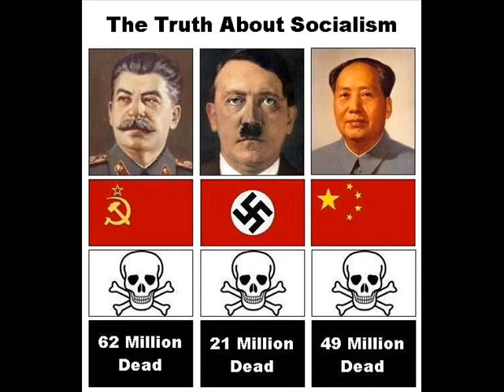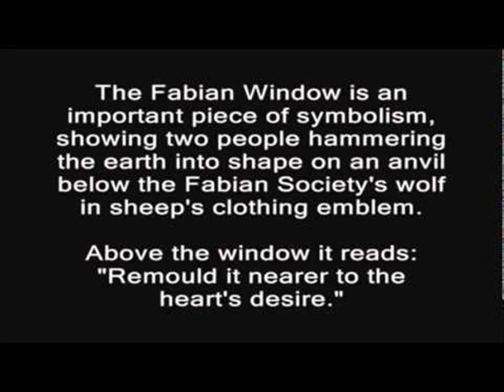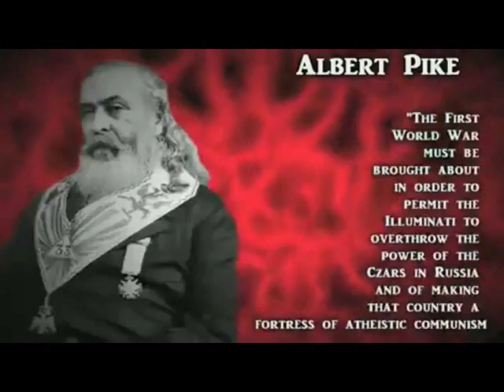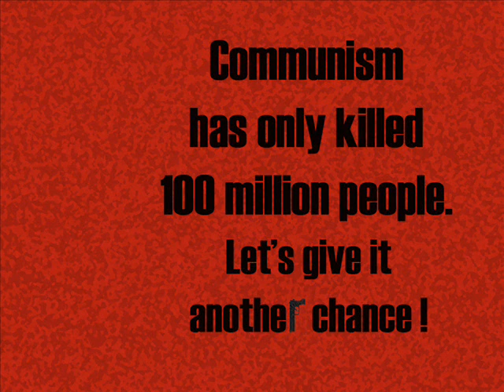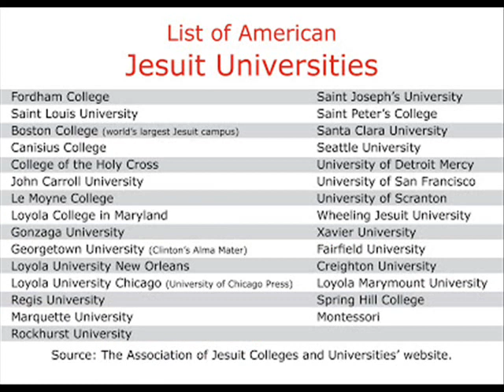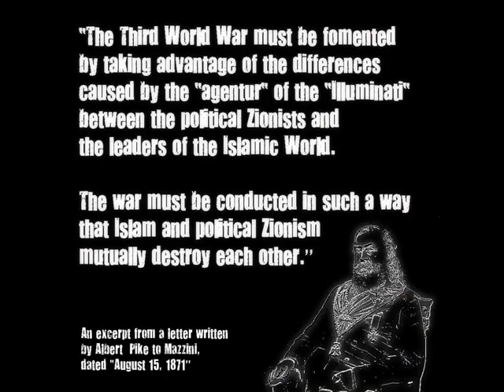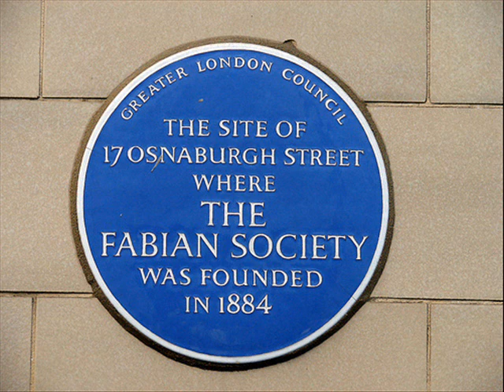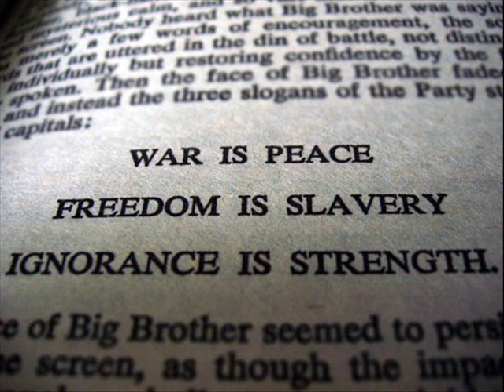Eric Jon Phelps - Jesuit Communism 2014